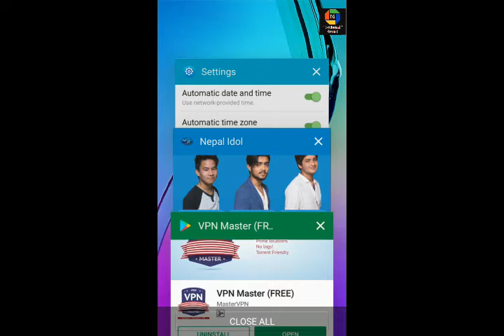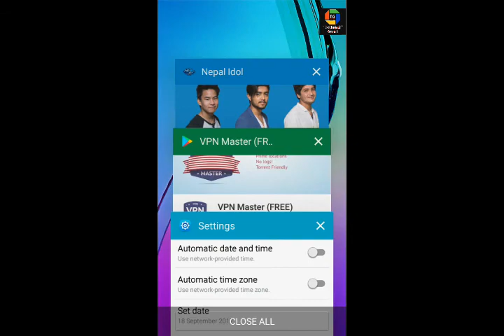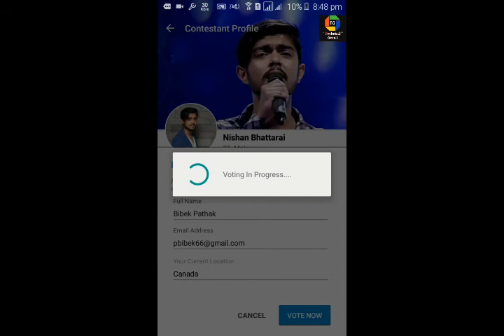How to vote for nepal idol from quatar || free online voting || Technical Guru